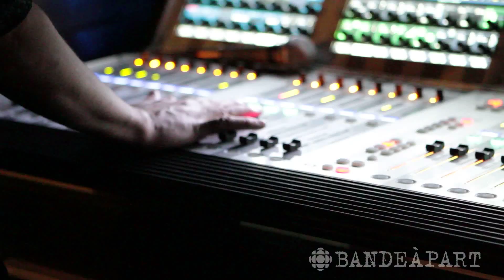Duchess Says à SXSW 2010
Duchess Says interprète la pièces "Tenen No Neu" lors du showcase Bande à part au Paradise sur la 6th à Austin, Texas, lors du festival South by Southwest le 18 mars 2010